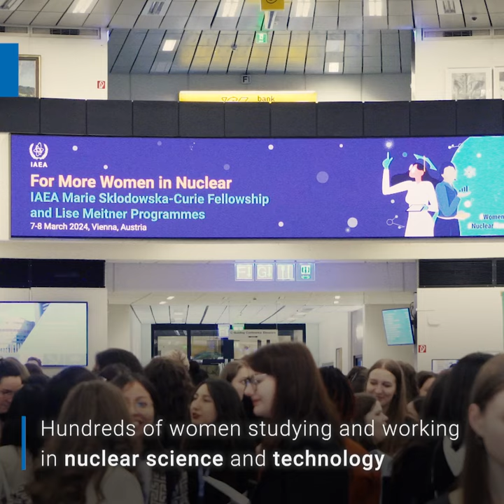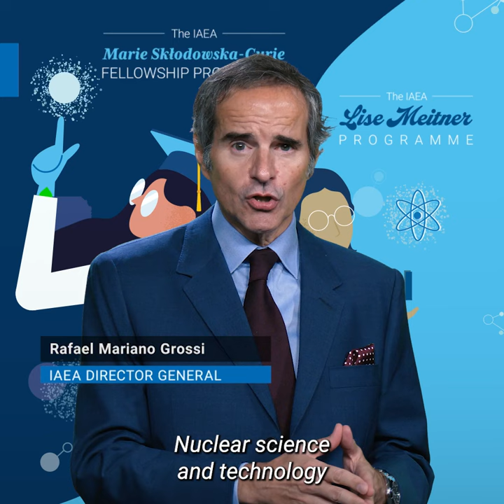International Women’s Day – Nuclear Needs More Women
More than four hundred women scientists voiced their shared vision for a more inclusive future in nuclear science and technology at gathering held at the IAEA in Vienna to mark International Women’s Day. Together participants produced a joint statement calling for a more inclusive and diverse workplace in the nuclear field.  Currently, women only account for about 20 per cent of the nuclear workforce.